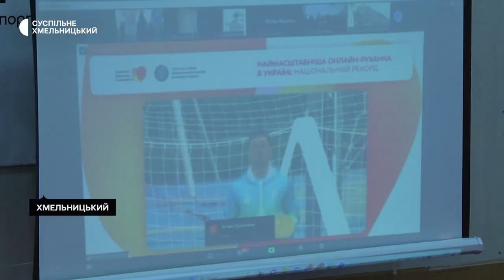Хмельничани долучилися до встановлення національного рекорду з руханки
Хмельничани долучилися до встановлення національного рекорду у всесвітній День руху задля здоров’я, 10 травня. Вихованці двох дитячих садків і школи стали учасниками наймасштабнішої онлайн-руханки України в спортивно-культурному центрі «Плоскирів», розповіла його культорганізаторка Ольга Шевцова. Рекордсменів бачила команда Суспільного.